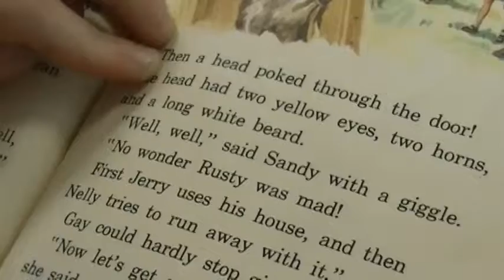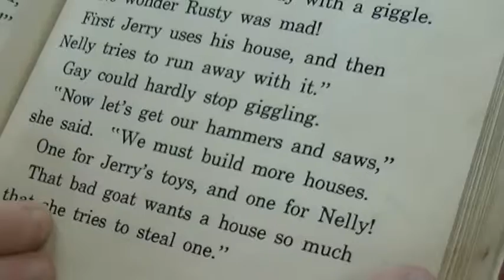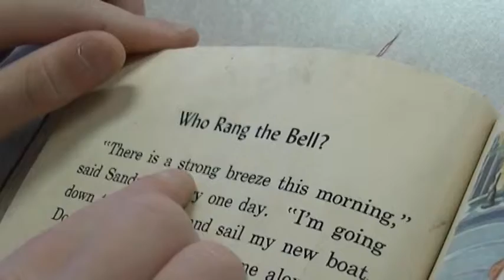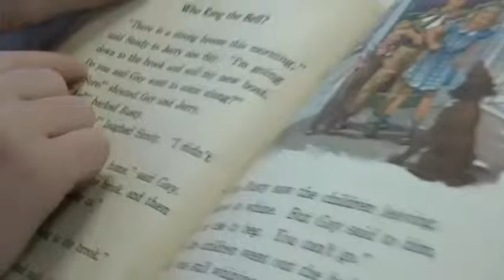Reading with Paul 9-27-12